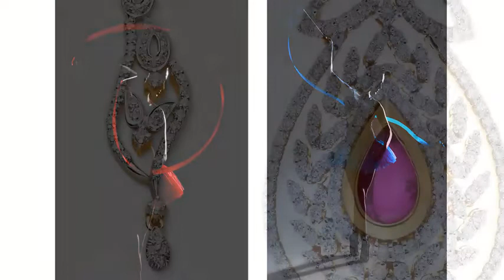Images by Students of Udaan School of Photography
Images shot by Commercial Photography students of 2011-12 batch of Udaan School of Photography, Mumbai, India.